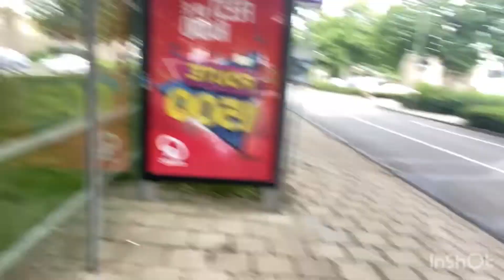Zomer weekvlog 1~ touren & kermis🚍🎡